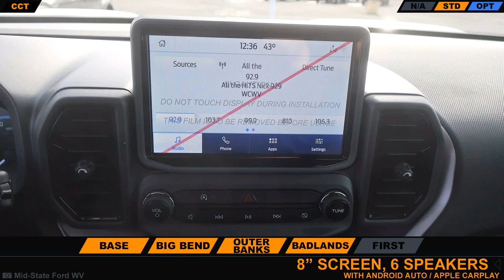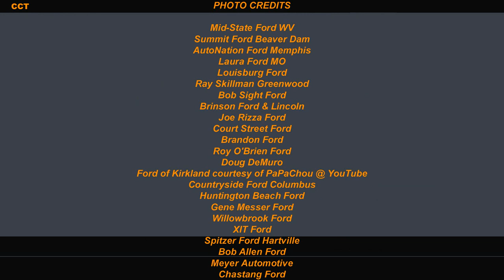2021 Ford Bronco Sport - Color Options Buying Guide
A tour of every exterior and interior color option for each trim. Plus multimedia options and more. Join Us!

Covers all trim levels;
2021 Ford Bronco Sport Base
2021 Ford Bronco Sport Big Bend
2021 Ford Bronco Sport Outer Banks
2021 Ford Bronco Sport Badlands
2021 Ford Bronco Sport First Edition

Exterior Colors:
Shadow Black
Area 51
Kodiak Brown
Iconic Silver
Carbonized Gray
Cactus Gray
Oxford White
Rapid Red
Alto Blue
Cyber Orange

2021 Ford Bronco Sport - Color Options Buying Guide

Doug DeMuro @ YouTube

Ford of Kirkland courtesy of PaPaChou @ YouTube

Thank you to all of our subscribers for making this video possible!

Always consult with a dealer before buying. While we strive to provide the most accurate information, errors and changes by the manufacturer may occur.

Turtle Wax Ceramic Spray (Easier to apply, and longer lasting than traditional Car Wax)

Don't forget to leave a comment regarding your favorite color! Super Thanks are also always appreciated!